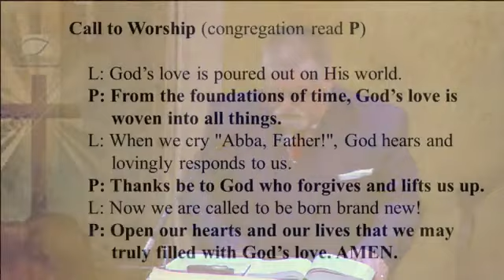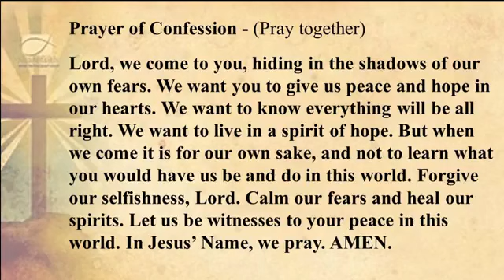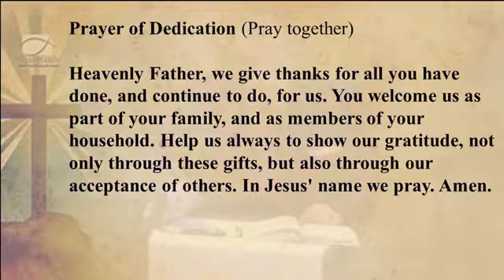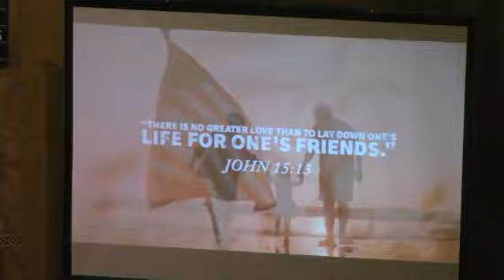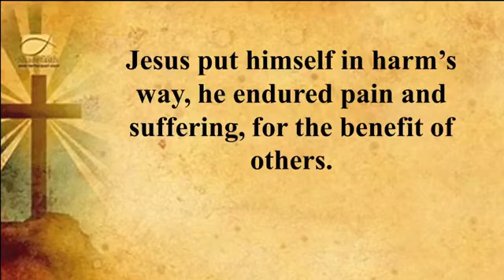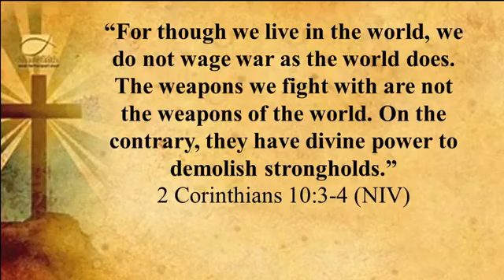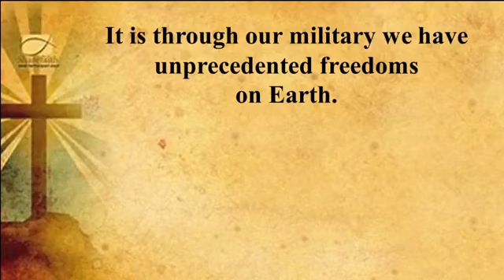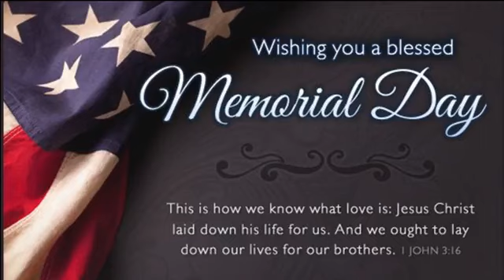05 May 24 2024 We Remember